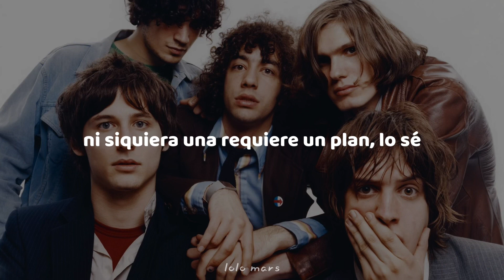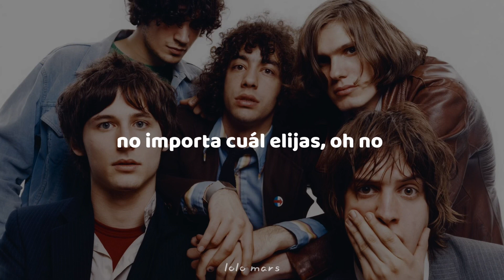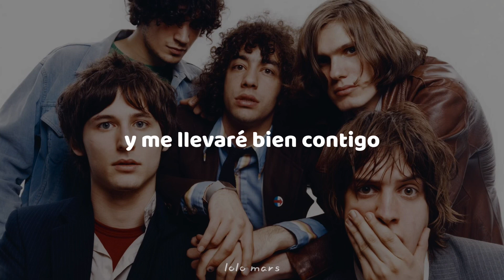The Strokes - You Only Live Once (Subtitulada al Español)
¡SHUP ME UP! and i'll get along with youuuu 🙏🏻